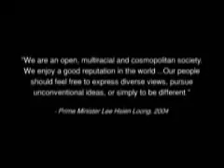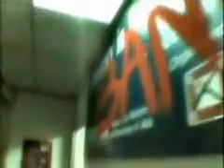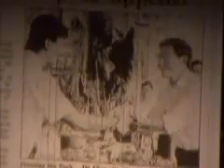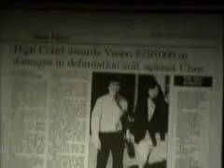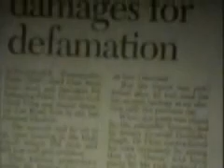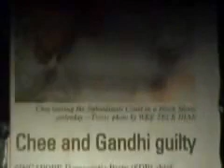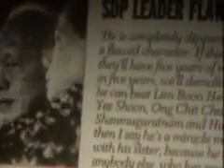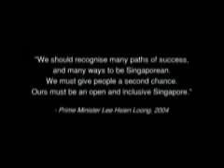Singapore Rebel (complete video)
An Interview with Dr Chee Soon Juan. Singapore top political .opposition